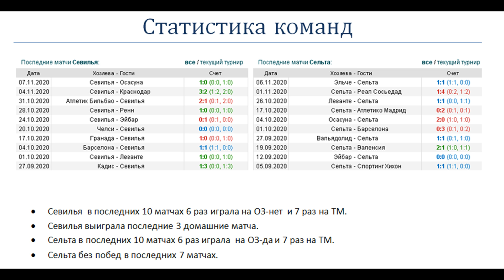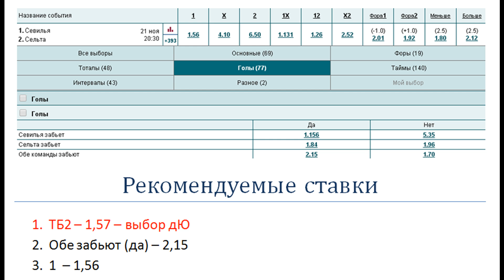Севилья - Сельта, прогноз 21 ноября (10 тур Ла Лиги)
Прогноз и ставка на матч Севилья - Сельта (21.11), факты говорят: команды должны на двоих забить два гола, как минимум, Севилья с Сельтой играют обычно результативно.